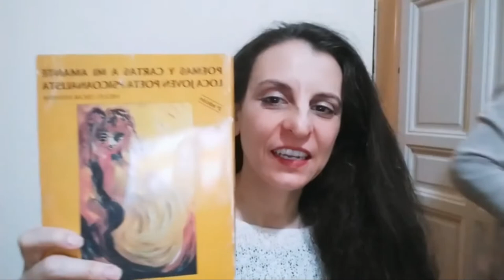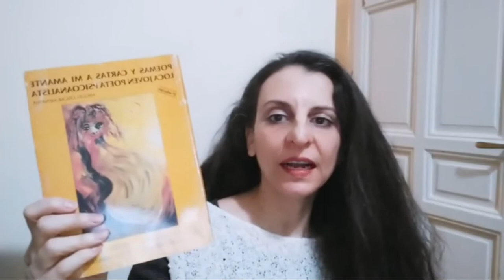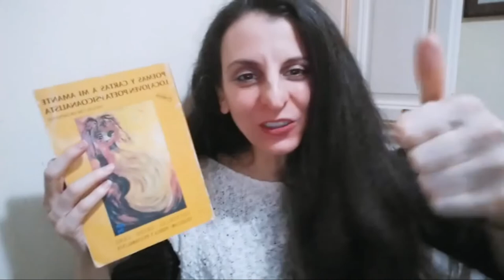Leyendo a Menassa_ Programa 254. Poemas y cartas a mi amante loca joven poeta psicoanalista.